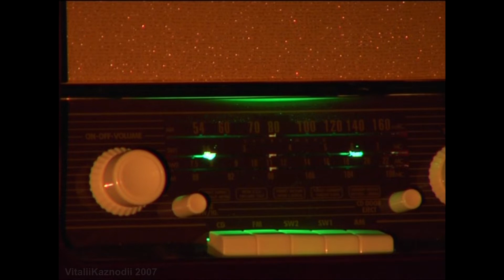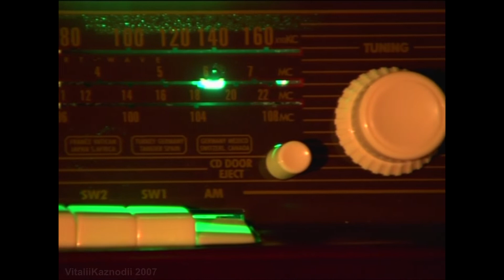Пупсня | Аналітично-інформаційна програма | 17 серія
Аналітично-інформаційна програма " Пупсня "
Гумористичне телешоу з ляльками-політиками
2007 р.